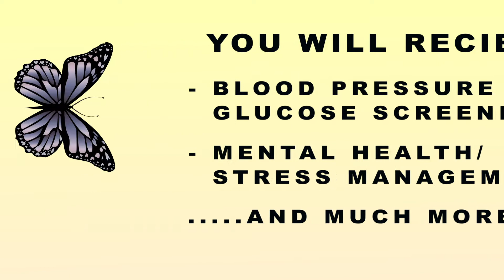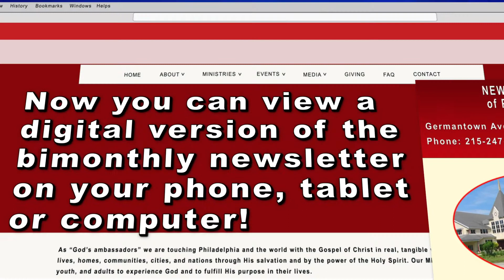29 September 2019 USE